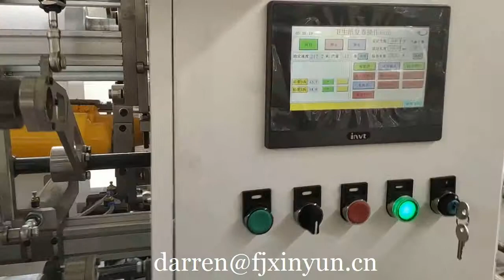Converting machine processing type toilet paper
Contact person: Darren Pan
M.B:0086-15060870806 (Viber Wechat and WhatsApp)
Skype:peilun87